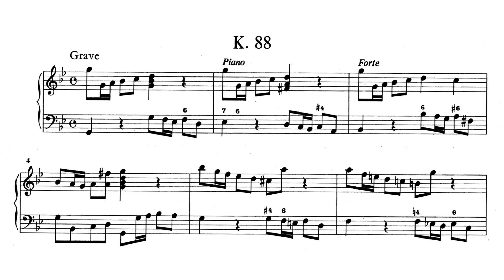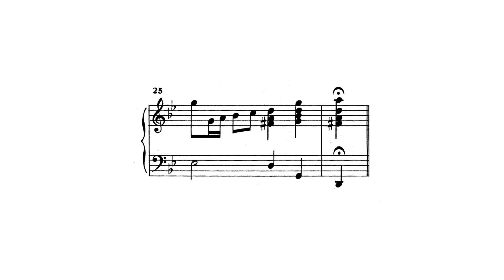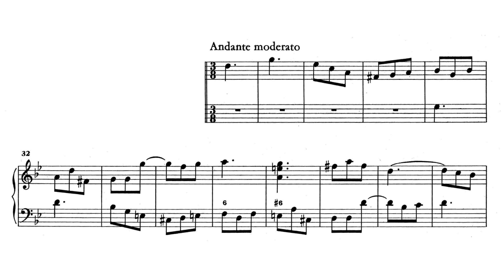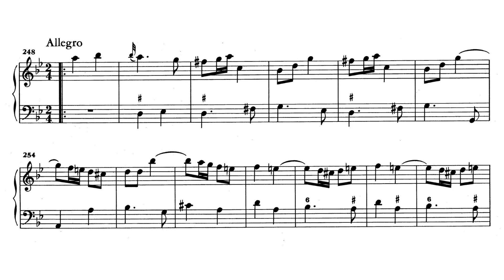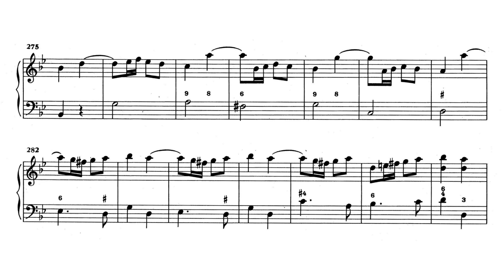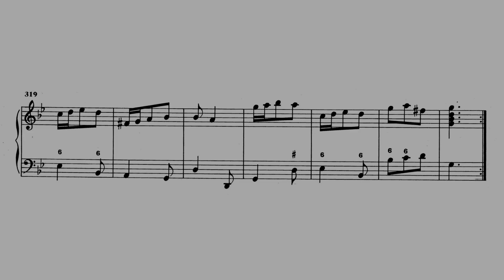Scarlatti: Sonata for Solo Instrument and Continuo in G minor, K.88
I. Grave (0:00)
II. Andante moderato (2:02)
III. Allegro
     i. (4:16)
     ii. (4:51)
IV. Minuet
     i. (5:47)
     ii. (6:06)

Harpsichord: Scott Ross
Violin: Monica Huggett
Cello: Christophe Coin